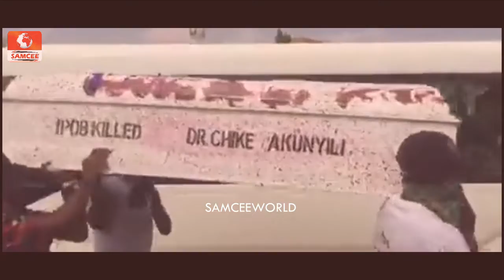IPOB "clash" with 'ONE NIGERIA' supporters in court | SAMCEEWORLD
VIDEO SOURCE: The Cable.